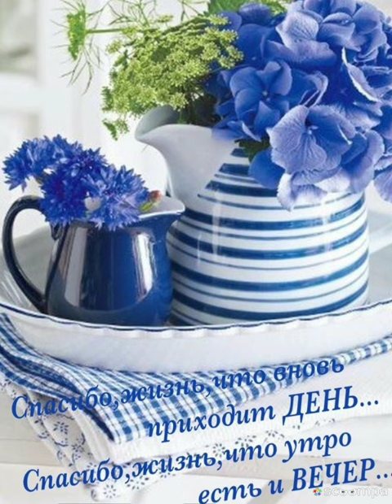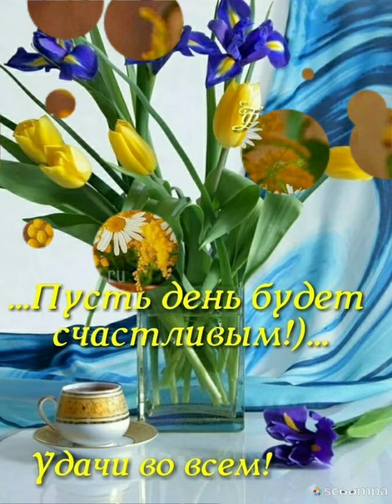Доброе утро.... Хорошего дня... Удачи в делах...💗💗💗